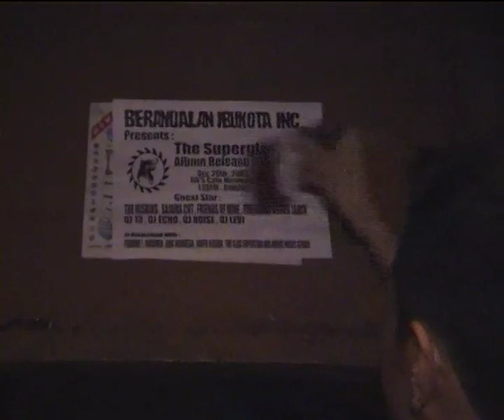Do it your self - SUPERGLAD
Inilah yg kami lakukan pd saat kami mempromosikan album kami,sebelum lahirnya dunia maya dan paket quota,lem sagu dan kuas lah modal kami dalam promosi menempelkan poster album dan acara launchingnya,rindu akan hal seperti ini,

kami lakukan semua ini dengan penuh semangat dan perjuangan yg luar biasa,namun semua ini berkat dukungan kalian hingga kami bisa seperti ini,selamat jalan buat semua sahabat2 yg sdh mendahului kita yg ada di video ini "see you in heaven brotha"

terima kasih kawan2ku terima kasih superglad heroes se nusantara KIBARKAN lagi bendera kalian karena SUPERGLAD Telah kembali!!! Never Die!!! Walk Together Rock Together!!!

video : Cripix

Editor: @barce_sg